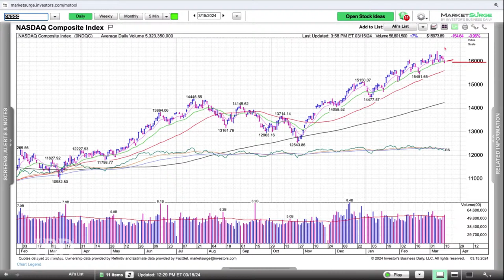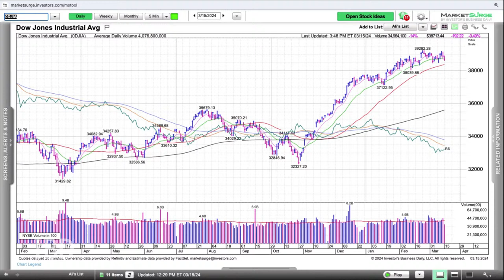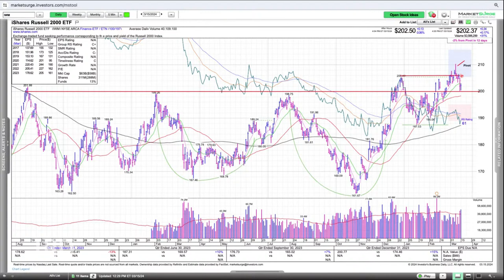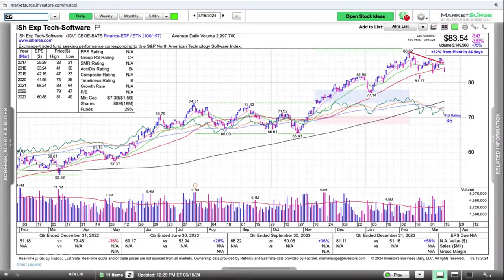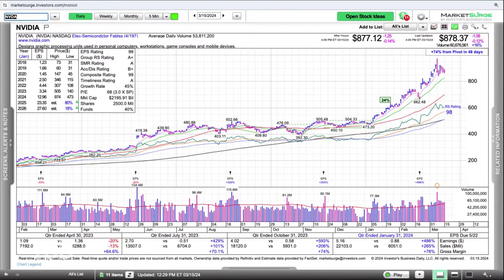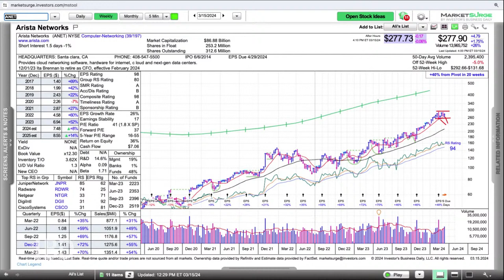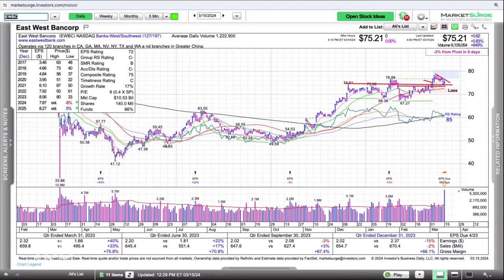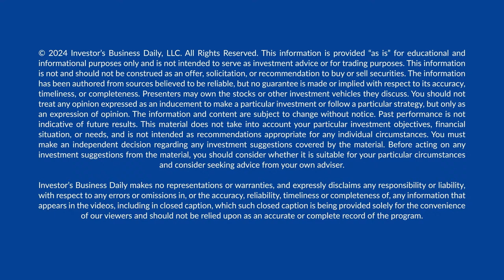Stocks Pause Ahead Of Big News; ServiceNow, Arista, East West Bancorp In Focus | Stock Market Today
The key indexes continued to pause or pull back from recent highs, with the Nasdaq and Russell 2000 testing the 21-day line. Sideways action could create new buying opportunities, but right now is fueling more fake outs, with ServiceNow and East West Bancorp down but not necessarily out. Arista Networks has a new flat base. The Fed meeting and two big AI meetings are on tap.

Stock Market Today: March 15, 2024
Hosts: Alissa Coram & Ed Carson